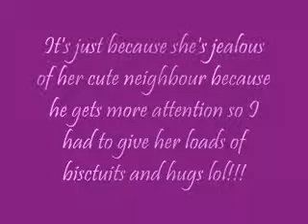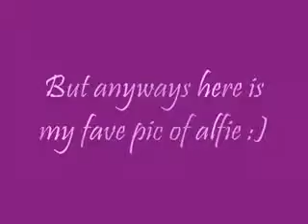Alfie (MEGA CUTE WATCH!!!!)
This is alfie he is a new arrival to the yard. Nope he isn't mine (or Honeys) he belongs to Elaine he is soooo cute. But honey hates him. He hass also got into a bad habit of sticking his front feet on the stable door and neighing loudly when honey is lead out. Awww he is a welsh cob (Elaine actually went to Wales yesterday to pick him up, naughty girl should have let us check the horses she must be tired xD)